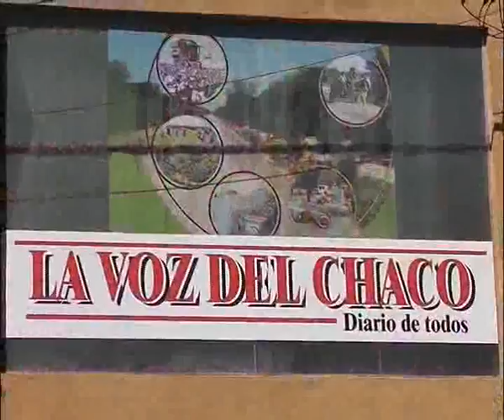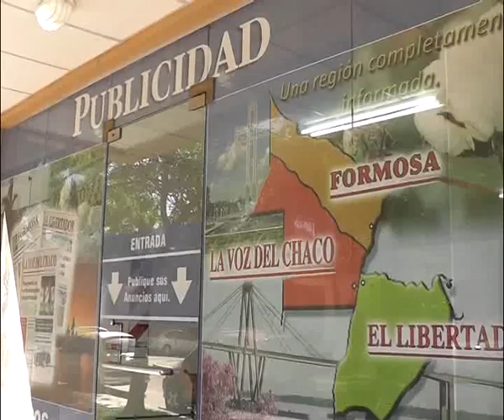TENSIÓN EN "LA VOZ".flv